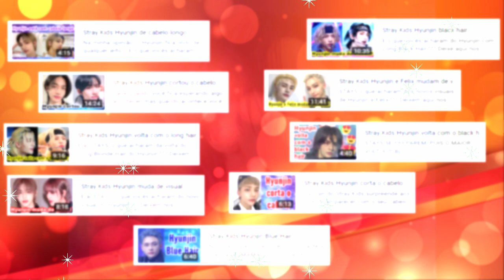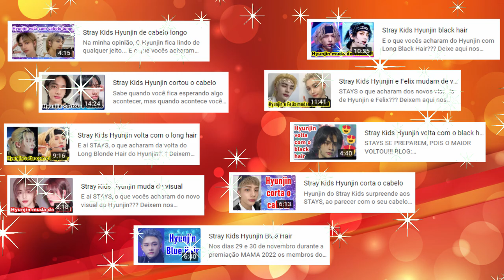Hyunjin cortou o cabelo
Ele não cansa mesmo de nos surpreender! Hyunjin do Stray Kids surge com nova cor e novo estilo de cabelo! Vem conferir os visuais de todos os membros do grupo durante o SBS Gayo Daejun! 😍😍😍